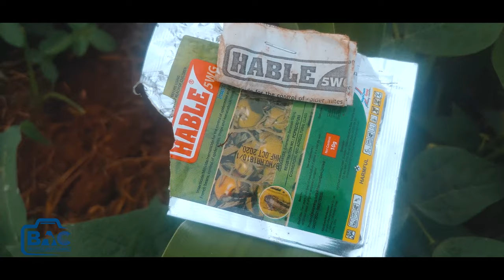THE MAIZE MENACE (Army Worm) THE FOOD BASKET Series